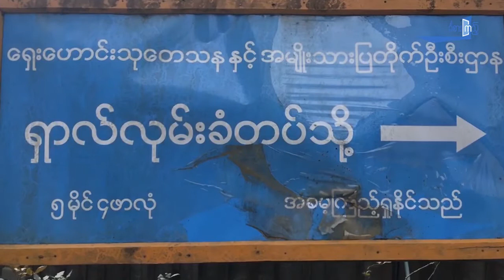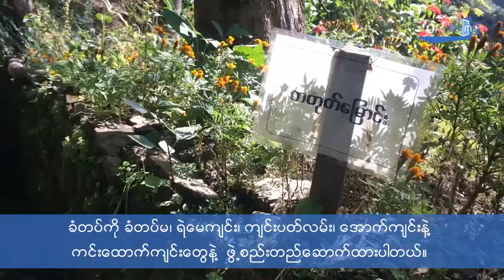ချင်းတိုင်းရင်းသားတို့ အင်္ဂလိပ်ကို ခုခံတွန်းလှန်ခဲ့တဲ့ သမိုင်းဝင် ရှာလ်လုမ်းခံတပ် | KSK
ချင်းတိုင်းရင်းသားတို့ အင်္ဂလိပ်ကို ခုခံတွန်းလှန်ခဲ့တဲ့ သမိုင်းဝင် ရှာလ်လုမ်းခံတပ်